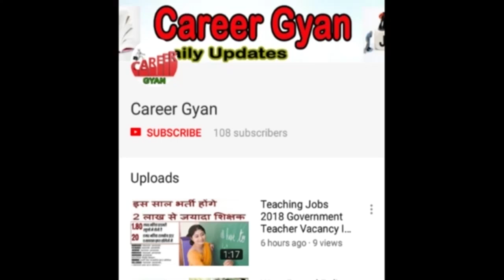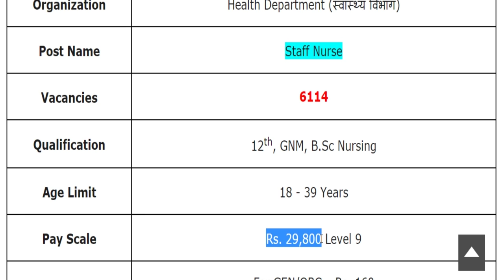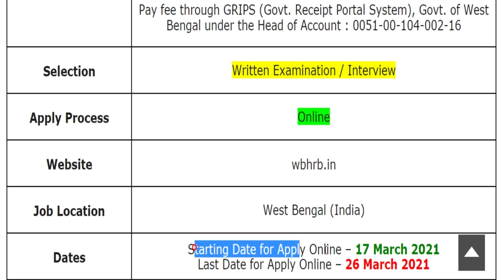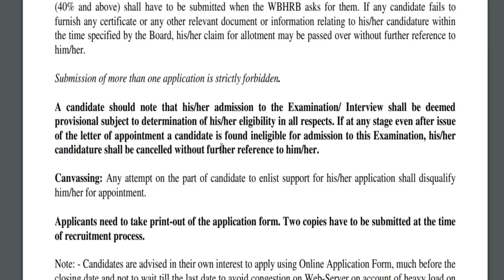स्टाफ नर्स के 6114 पदों पर स्वास्थ्य विभाग में आयी बम्पर भर्ती (Staff Nurse Vacancy 2021 Notice)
Hey guys, here in this video we are providing you details about Health Department Recruitment latest update. Recently application forms are inviting from Indian national eligible candidates by Health Department for fill up the post of Staff Nurse. Through this recruitment notification there are Large Numbers of vacancies will be fulfilled. Candidates who are eligible and liable for this recruitment opportunity, they can apply on or before last date. For more information related to this recruitment opportunity like eligibility criteria, selection process, application fee details, so please see this video till the end.

Health Department Staff Nurse Vacancy 2021